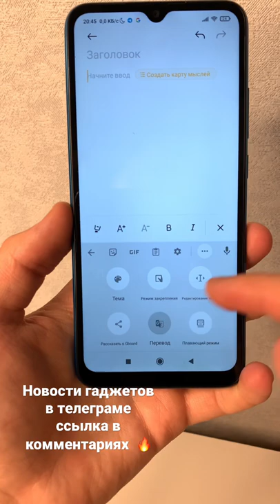Топ фишек клавиатуры смартфона